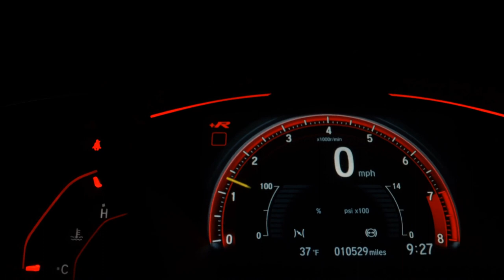MERCEDES-BENZ GLA 200 - 2019 - Sorocaba/SP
MERCEDES GLA 200 CGI NIGHT,
PARACHOQUES COM ACABAMENO BLACK PIANO, SAIDA DUPLA DE ESCAPE, RODAS DE LIGA LEVE ARO 19 ORIGINAIS, SENSORES DE PARACHOQUE DIANTEIROS E TRAZEIROS, MEMÓRIA DE BANCO, BANCOS EM TECIDO E COURO PRETO, TELA DA MULTIMÍDIA DE 7,5", AR CONDICIONADO DIGITAL, MULTIMIDIA COM I-DRIVE E DUAS ENTRADAS DE USB, PILOTO AUTOMÁTICO, VIDROS, TRAVAS, ESPELHOS E ALARME COM ACIONAMENTO REMOTO, COMPUTADOR DE BORDO COMPLETO, MÓDULO AUTOMÁTICO DE ACENDIMENTO DOS FAROIS, 08 AIR BAG'S,

Dados do Veículo
Veículo: MERCEDES-BENZ / GLA 200 1.6 CGI NIGHT 7G-DCT
Ano: 2018/2019
Combustível: FLEX
Portas: 4 PORTAS
Câmbio: Automático
Cor: BRANCA
KM: 40.000

✅ Air Bag
✅ Alarme
✅ Ar Condicionado
✅ Ar Quente
✅ CD Player
✅ Desembaçador Traseiro
✅ Direção Hidráulica
✅ Disqueteira
✅ DVD Player
✅ Encosto de Cabeça Traseiro
✅ Freio ABS
✅ GPS
✅ Rádio
✅ Retrovisor Fotocrômico
✅ Retrovisores Elétricos
✅ Travas Elétricas
✅ Vidros Elétricos
✅ Volante com Regulagem de Altura
✅ Limpador Traseiro
✅ Rádio e Toca Fitas
✅ Kit Multimídia
✅ Trio Elétrico
✅ Piloto Automático
✅ Entrada USB
✅ Bluetooth
✅ Porta Copos
✅ Trava Elétrica Central
✅ Bancos Elétricos
✅ Câmera de Ré
✅ Direção Elétrica
✅ Ar Digital
✅ Start-Stop
✅ Película Solar (Insulfilm)
✅ Retrovisor Retrátil
✅ Som Original